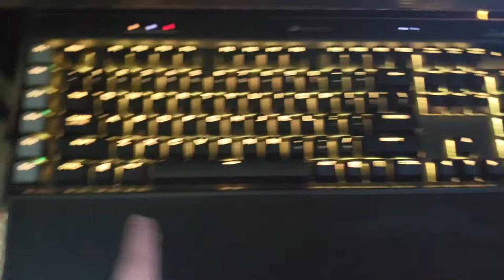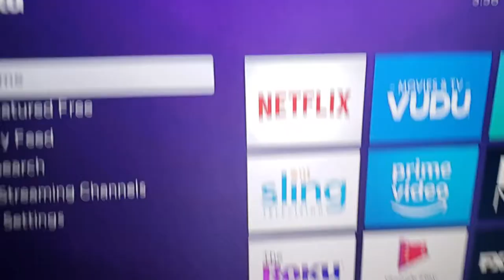What I Got For Christmas | Workout Vlog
Today I showed you guys what i got for Christmas and I did a chest, back, and shoulder workout.